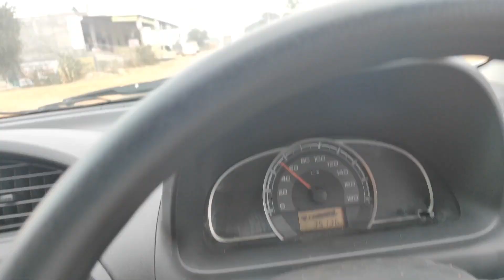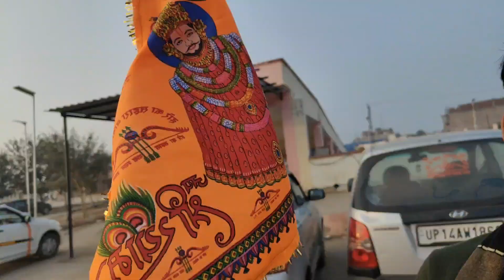सालासर se khatu shyam ji poch gye🙏🏻🙏🏻